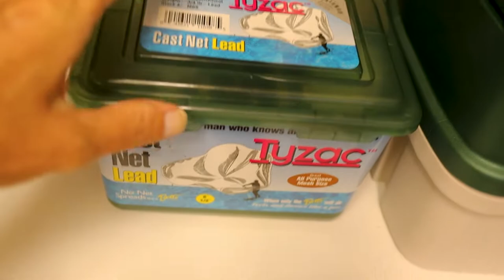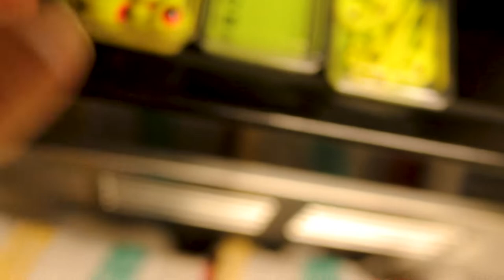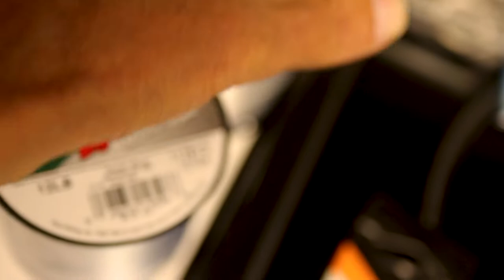New tackle for surf fishing Texas gulf coast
We get ready to catch the monster fish after Hurricane Hanna stirs up the bays

🎵Music🎵
Curve Ball
The Weight Of Water